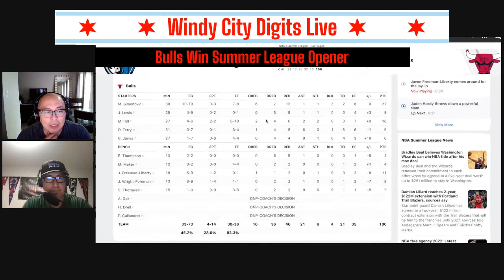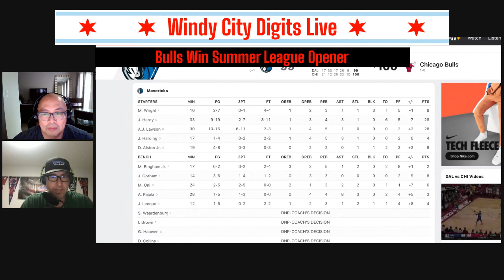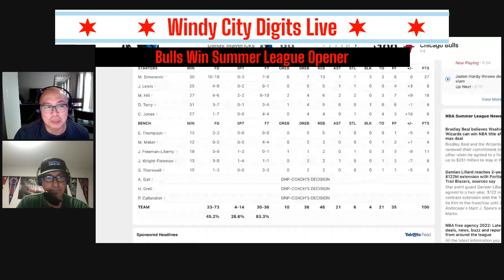WCD - Bulls Open Summer League Play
The Chicago Bulls open NBA Summer League play with a win over the Dallas Mavericks 100-99.  Marko Simonovic leads the way with 27 points and 13 rebounds.  We talk about what we liked and what we need to see more of with these Bulls.